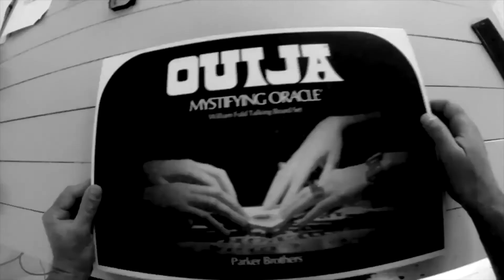DJI PHANTHOM2 & DROID MIX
ByAlex THEMOVIEHUNTER